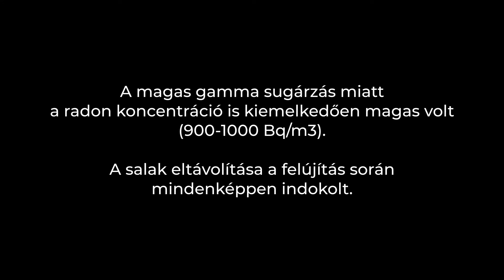Erősen sugárzó kazánsalak az 1930-as évekből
Sajnos nemrég megdőlt az eddigi "sugárzásrekord", méghozzá egy győri, 1930-as években épült ingatlanban. Újabb bizonyíték ez arra (az egyértelmű tudományos okokon túl), hogy a közvélekedéssel ellentétben a salakok nem "sugározzák ki magukat" pár évtized alatt.

Az aljzatbeton alatti kazánsalak (?) egészen földszerű volt, nem tipikus salakos kinézetű. Lehetséges, hogy keverték, vagy esetleg a kapott nedvesség miatt elmállott a kb 90 év alatt.

A tulaj elmondása szerint lehetséges, hogy az egész környéket salakkal töltötték fel, persze az kérdés, hogy az, amit mértünk közvetlenül az aljzatbeton alatt, az abból származik-e, vagy egy külön réteg.

Az emeleten, azaz a födémben is salak feltöltés van, mindkettőt érdemes eltávolítani.